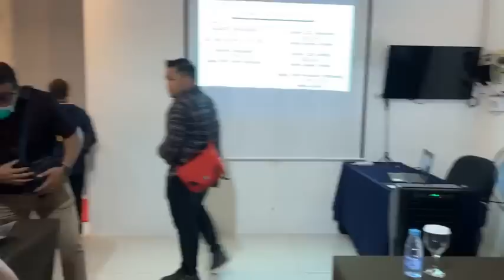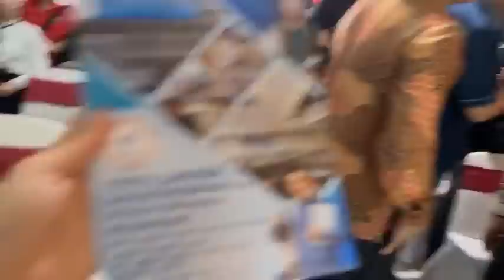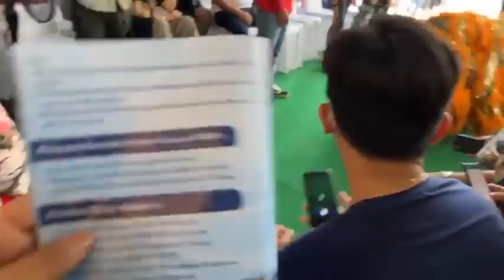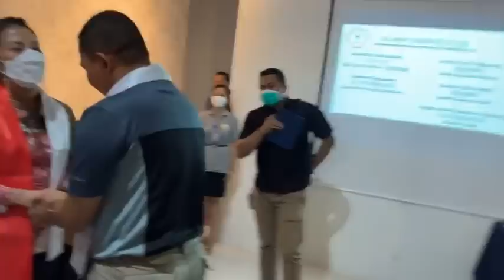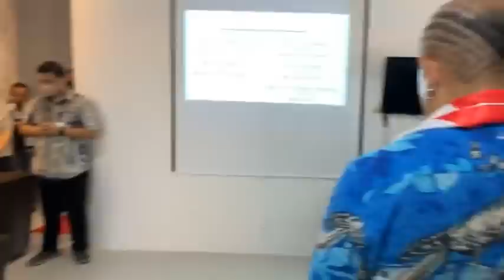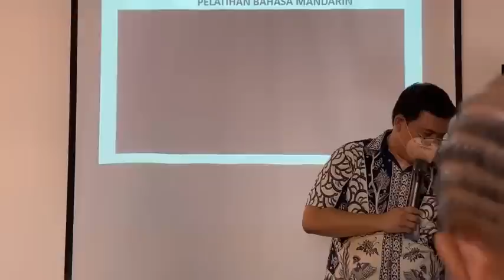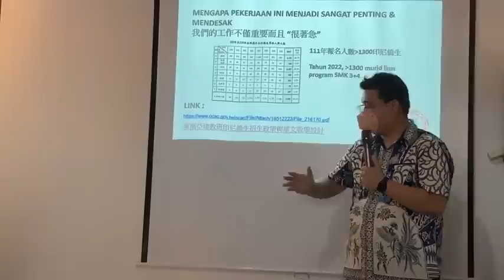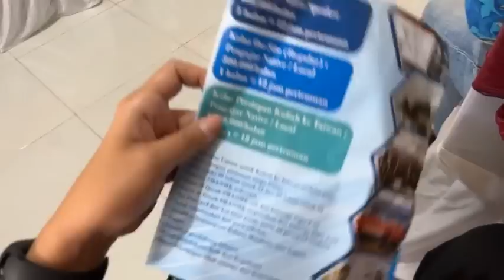Meresmikan Yayasan Pendidikan Budaya Tionghua Singkawang